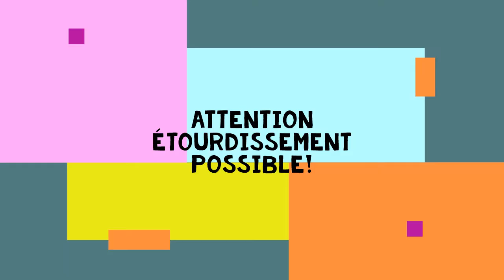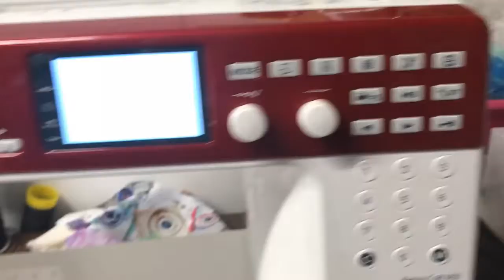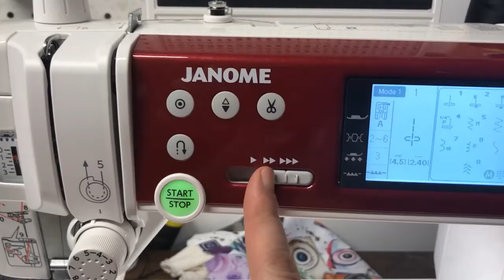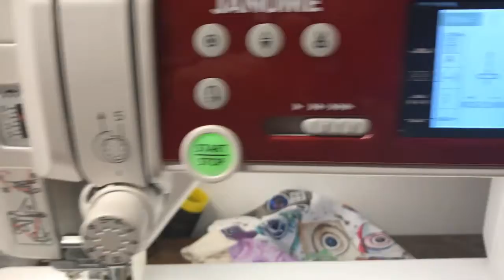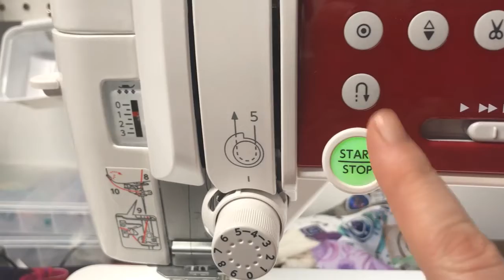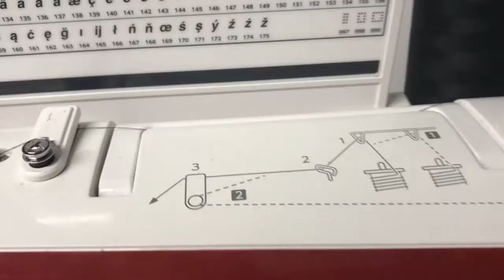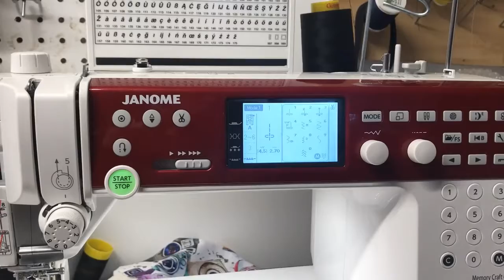Machine janome mc6650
Voici la description de la machine janome mc6650